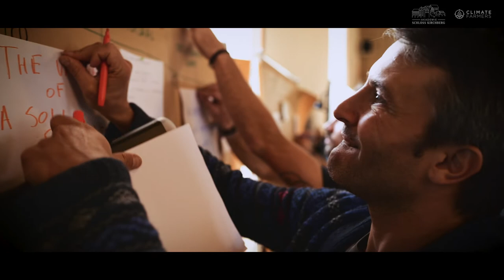2nd Climate Farming Conference 2022 | Schloss Kirchberg Germany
2nd Climate Farming Conference, co-organised by Akademie Schloss Kirchberg & Climate Farmers, 25.–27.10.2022
Restructuring the agrifood system to put farmers back where they belong: at its centre.

Voices in this Video (in order of appearance):
Ivo Degn (Climate Farmers, Germany)
Philippe Birker (Climate Farmers, Germany)
Anna Juhász (Remény Farm, Hungary)
Ana Digón (Asociación de Agricultura Regenerativa Iberica, Spain)
Abby Rose (Vidacycle & Farmerama, UK)
Anders Højlund Andersen (Øm Klostergaard/Arkaia, Denmark)
Howard Koster (WUR/de Biesterhof, Netherlands)
Bart van Beuzekom (scave.world, Netherlands)
Manuel Troya Cantos (Finca Pajaretillo, Spain)
Michael Reber (Innovative Landwirtschaft Reber, Germany)
Kasper Thormod Nielsen (Arla Foods DE, Germany)
Urs Mauk (ReLaVisio, Germany)
João Valente (Monte Silveira Bio, Portugal)
Melissa Comellas (EIT Food, Spain)
Christine Bajohr (KugelSüdhangHof & OG-Grünland, Germany)
Laurenz von Glahn (Gut & Bösel, Germany)
Olivia Crowe (Earthly, Czech Republic)
Fernando García de Vinuesa (El Sembrador, Spain)
Gesa Müller-Schulz (Germanzero, Germany)
Oliver Goshey (Climate Farmers, Spain)

Filmed and edited by soilify.org – content for the ReGeneration.

We thank all participants.